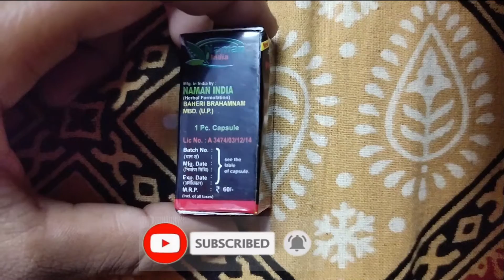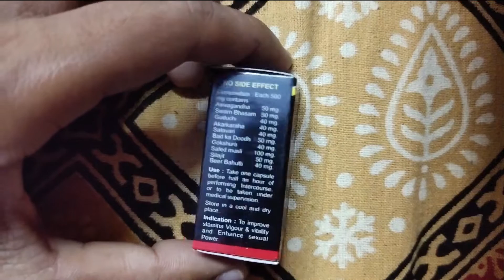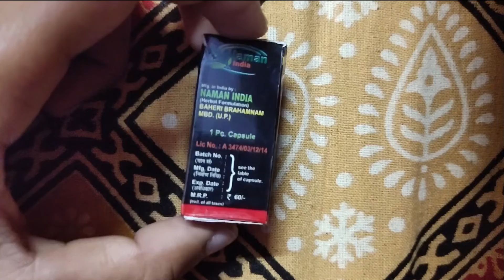Power up capsule - बिस्तर पर टाइमिंग बढ़ाने का कैप्सूल - केवल पुरुषो के लिए - Ayushmedi Hindi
About : Ayushmedi Hindi is a YouTube Channel, where you will find HEALTH CARE Videos, New Video Posted Daily :)